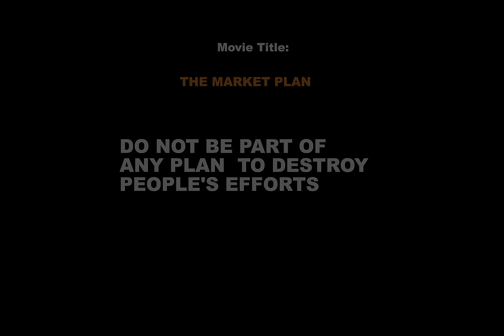HE PLANNED TO PUT FIRE IN MARKET SHOPS AND THIS HAPPENED - Prophet Silas Episode 81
THIS IS ONE OF THE REASONS MARKET SHOPS CATCH FIRE